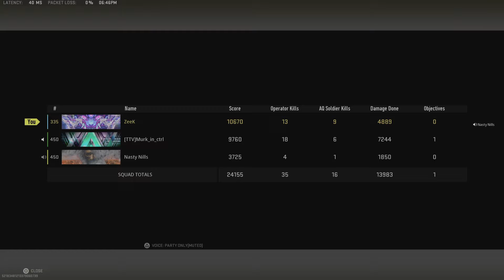Slay with Nilly & rando Murk